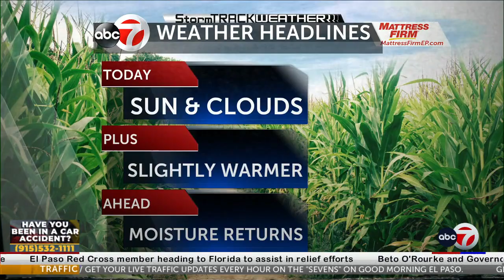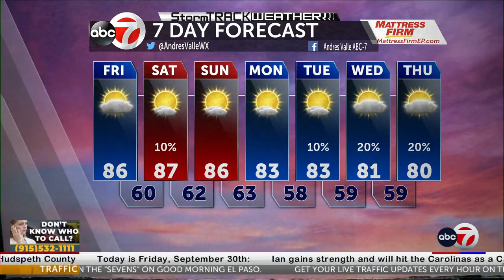StormTRACK Weather: Mix of sun and clouds for Friday